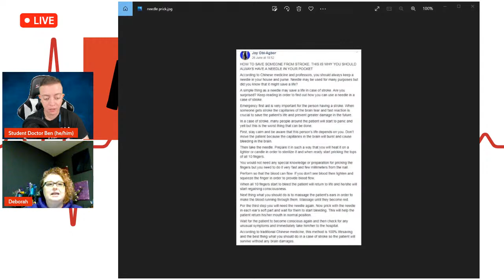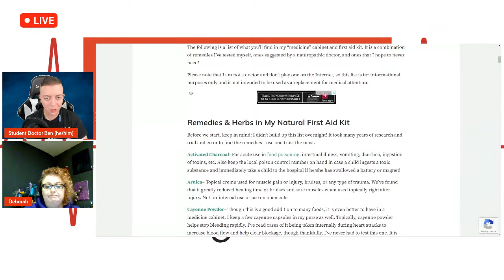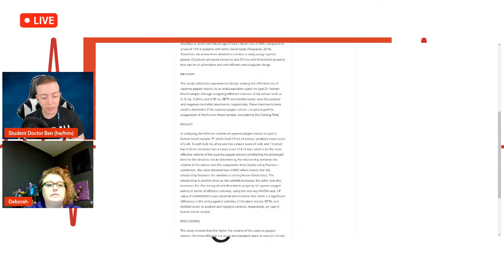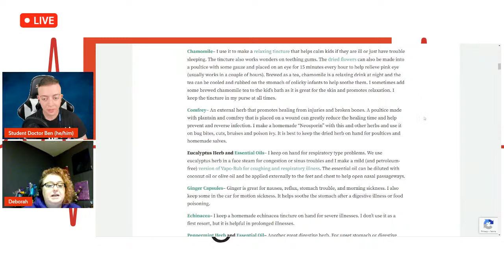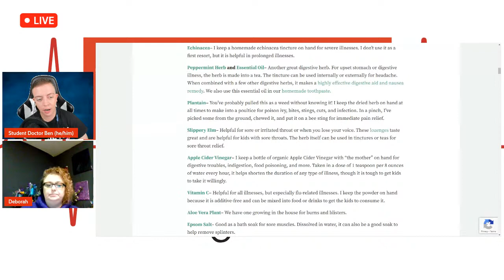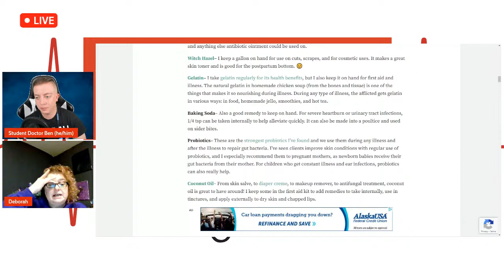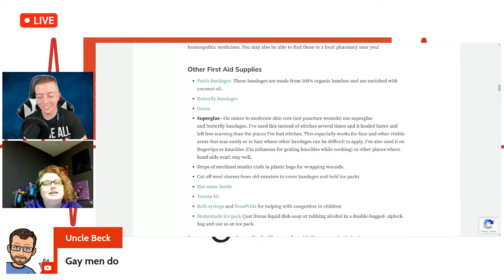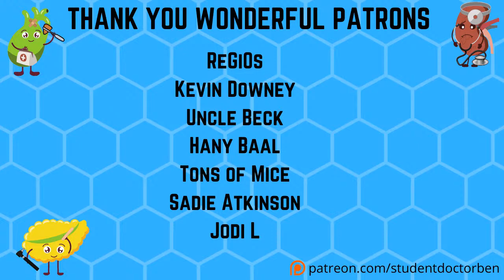Medical Myths: What NOT To Do in an Emergency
In this episode I'm joined by Deborah from the channel Lets Get Real About Mental Health to talk about first aid and emergency care related myths. Will this medical student and paramedic dynamic duo be convinced of these first aid hacks?